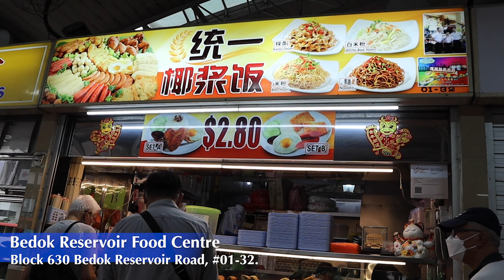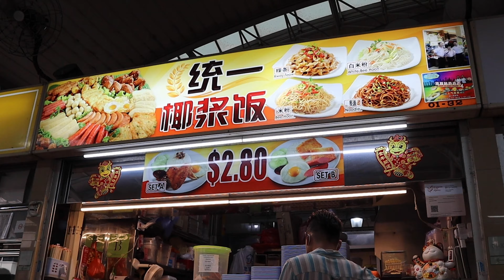ALL TIME FAVOURITES Pt2 ! The Making of Singapore Popular Breakfast. | SINGAPORE HAWKER FOOD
Sambal is a crushed chilli base sauce popular in SEA. The owner, Albert Lim's basic home made special sambal do not have salt or msg. Only the natural sweetness from the chillies. It's a spicy condiment made of chilli plus a combo of aromatics. Very popular for it's complex flavour. Relishing with every other possible dishes too. Definitely worth to try this delectable sauce

Location : Tung Yi Nasi Lemak
                   @ Bedok Reservoir   Food Centre
                   BLK 630 Bedok Reservoir Road #01-32
                   Singapore 470630.
Operating Hours: 6am to 2pm (OFF on Tuesdays & Wednesday)

***ALL TIME FAVOURITES Pt1*** The Making of Singapore Popular Breakfast.